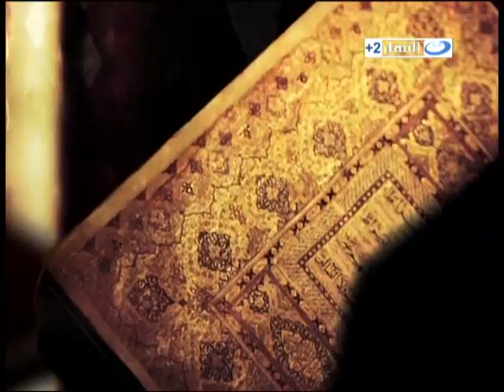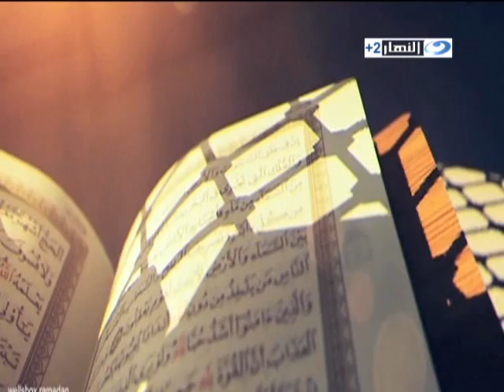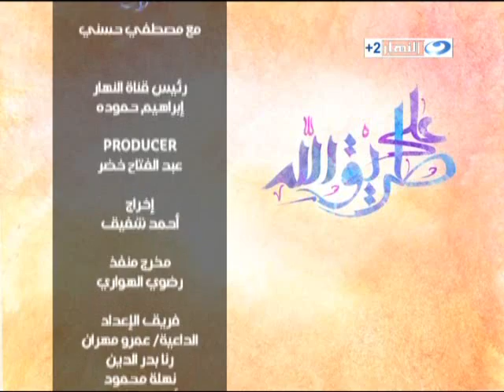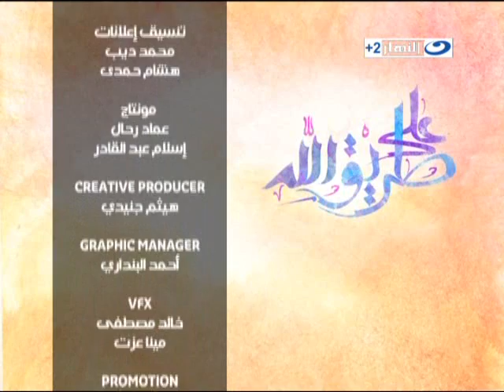على طريق الله - الحلقة 2 - الصاحب - مصطفى حسني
الله الصاحب الذي سُبحانه يصحبنا في رحلتنا في الحياة، فصُحبة الله سُبحانه وتعالى لنا تختلف عن صُحبة أي صاحب آخر؛ لأنه هو الأحد القريب المُتفرد في صُحبته، الله الصاحب المُحب والذي يتودد إلينا ويدافع عنّا ويُقدّرنا ويُغار علينا ويستحي منّا - يمكنكم تحميل الحلقة من موقع الداعية مصطفى حسني